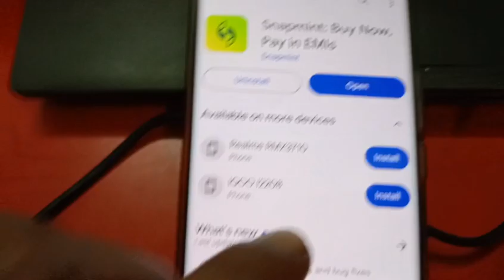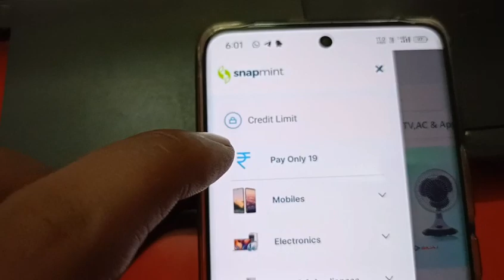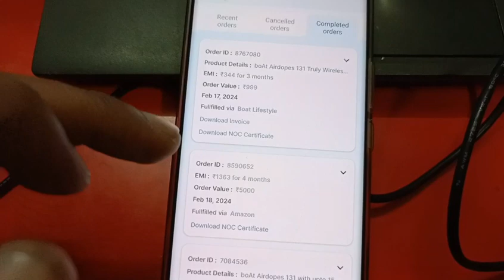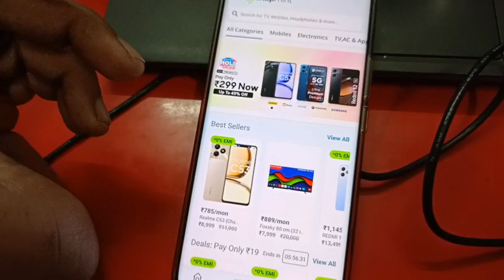Snapmint emi repayment nahi kya to ! snapmint ki emi nahi bhara to kya hoga ! snapmint real ya fake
Covered Topic:-

snapmint order track
snapmint emi
shopmint
snapmint flipkart order
snapmint amazon order kaise kare
snapmint emi payment kaise kare
is snapmint safe
snapmint order return kaise kare
snapmint delivery
snapmint se order kaise kare
how to cancel snapmint order
snapmint app real or fake
snapmint se order cancel kaise ka...
flat building company name snap...
sanpmint
snapmint account kaise banaye
snapmint credit limit check
snapmint how to order
snapmint limit check
snapmint loan
snapmint order delivery
snapmint tamil

snapmint
snapmint app
snapmint se mobile kaise kharide
snapmint review
snapmint kya hai
snap mint
snapmint order cancel kaise kare
snapmint se order kitne din mein.
snapmint customer care number
snapmint telugu
how to use snapmint app
snapmint to bank account transfer
snapmint app kaisa hai
snapmint delivery time
snapmint personal loan
snapmint real or fake telugu
snapmint se flipkart se order kais...
snapmint mobile unboxing

snapmint,snapmint real or fake,snapmint order cancel kaise kare,snapmint se mobile kaise kharide,snapmint order step by step,snapmint order proof,snapmint order live proof,snapmint order,snapmint se order kitne din mein aata hai,snapmint app,snapmint emi,snapmint order track,snapmint emi hindi,snapmint flipkart order,snapmint app review,snapmint fake or real,how to use snapmint app,snapmint to bank account transfer